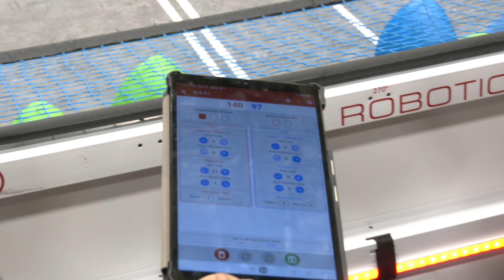UCF Knightmare Robotics Mic'd Match | VEX Worlds Innovate | R16 Match 5 | Points & Plates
Check out this VEXU mic'd match with the team from UCF: Knightmare Robotics in R16 Match 5 on Innovate. Along with their pre-match strategy being implemented learn about the true definition of what a 'Peanut Gallery' and 'Bing Chilling' is on this episode of Points & Plates.

0:00 Pre-Match
2:42 Match Play
5:33 Post-Match